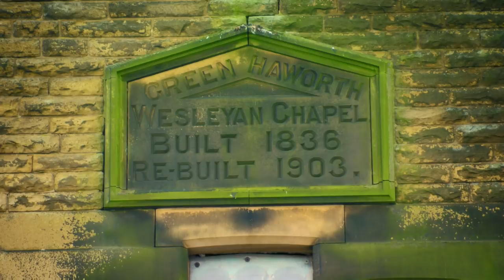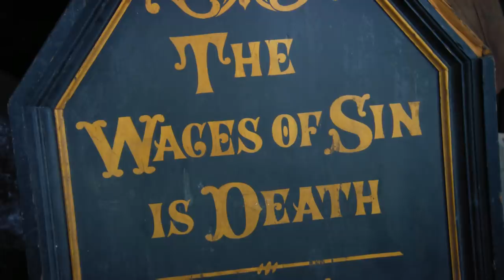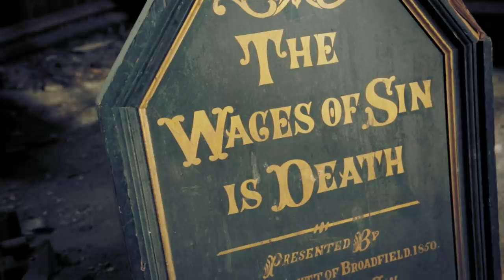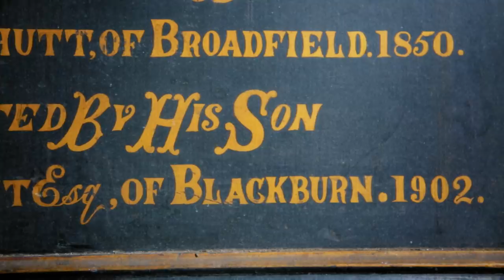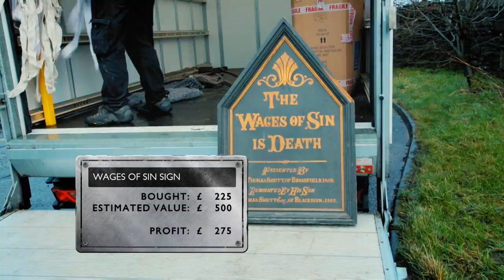Drew Buys A Sign For Himself At A Disused Methodist Church | Salvage Hunters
When Drew visits a disused Methodist church in Lancashire, he falls hard for a hand-painted sign as well as other ecclesiastical pictures and fittings bought at a very good price.